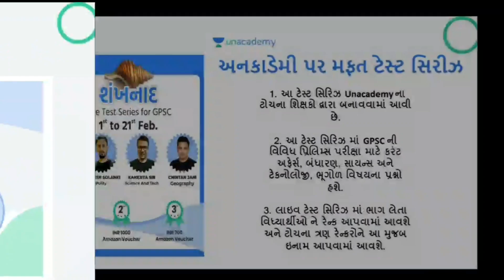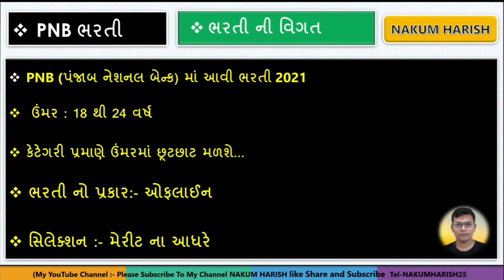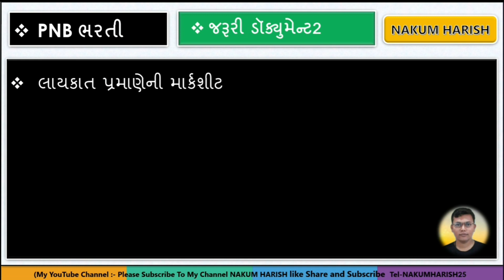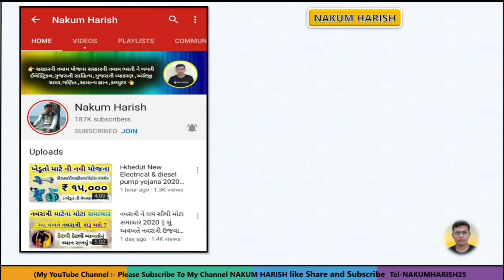પટાવાળા માટે નવી ભરતી 28145 પગાર || Punjab National Bank peon recruitment 2021 || peon Bharti 2021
આ વીડિયોમાં પટાવાળા ભરતી વિશે વાત કરેલી છે

GSSSB 15 નવી ભરતી ઓ

wireman ITI exam class 3 in Gujarat
- iti bharti 2021
- government job 2021 in iti pass

-10 pass Gujarat Government requirement